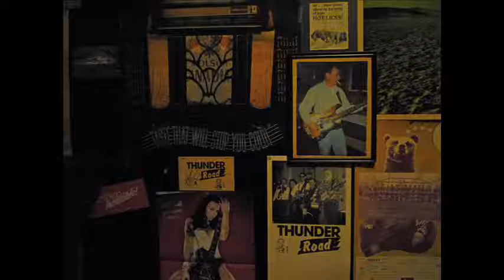Little Maggie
A jam session with Dion, Steve, Robert, Brock, and Bill.
Robert did more talkin' in the background than playing lol
Recorded 4-Apr-03 at my place with two mics I think?
Dion: vocals and guitar
Steve: mandolin
Brock: Banjo
Bill: bass
Robert: guitar (but didn't play on this tune)

The pics are just some random stuff of my cats and other things. I was mainly trying to get the audio of Dion singing. (Dion has just joined Youtube so this song is for him)